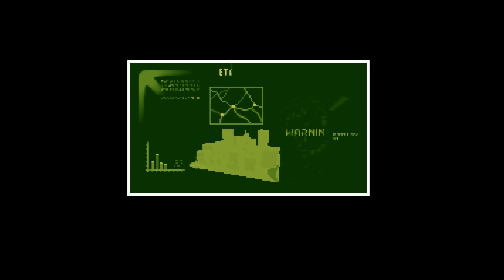Xcom 11 When Foreshadowing Occurs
Xcom 11 When Foreshadowing Occurs (Gameplay / Playthrough)

Punish Me! It Is time for XCOM Ufo Defense from 1993.  This is a game with both serious legs and a large following of people who like to have their souls crushed.  We are giving control of Extraterrestrial Command or XCOM. This organization was created to defend the earth from an alien invasion.  Success means freedom for humans with a technological bounty to project us into a future of plenty.  Failure means subjugation of humanity to our alien overlords.  The original tactical squad based game that holds ho punches.  Warning: This series many very well end in tragedy.
“You are in control of X-COM: an organization formed by the world's governments to fight the ever-increasing alien menace.” - Steam

XCOM UFO Defense – OpenXCOM Mod
Developer: MicroProse Software
Mod Creator:  SupSuper